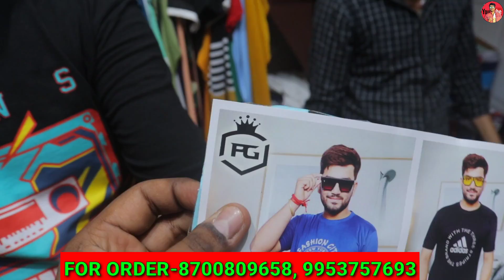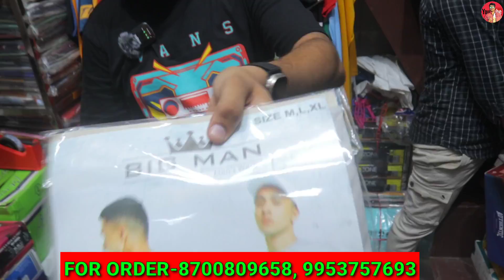35 ₹ से शुरू Lower T-shirt l COD पर मँगवाए🤑Lower T-shirt wholesale market in Delhi l Branded Lower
Address
Shop name-Pradeep garment
9/603, Krishna Gali-3 Subhash road Gandhi nagar Delhi -110031

Covered topics
Tshirt wholesale market in Delhi
Lower Manufacturing
Lower wholesale market in Delhi
Lower tshirt wholesale market
Tshirt wholesaler in delhi
Lower wholesale In delhi
Gandhi nagar lower Tshirt
Gandhi nagar lower wholesale market
Tshirt manufacturer in Delhi
Cheapest tshirt wholesale market
Tshirt wholesale markets
Gandhi Nagar wholesale market
Box packing tshirt wholesale
T-shirt wholesale
Lower wholesale

Covered topics ….
1. winter collection Gandhi Nagar
2. gandhi nagar market delhi winter collection
3. hoodie wholesale market in delhi
4. sweatshirt wholesale market in delhi
5. lower wholesale market in delhi
6. jacket wholesale market in delhi
7. sweatshirt wholesale market in delhi
8. lower manufacturers in gandhi nagar delhi
9. t shirt lower wholesale delhi
10. lower t shirt wholesale delhi tank road

Searching keys...
lower manufacturers in gandhi nagar delhi, lower wholesale market in delhi, lower t-shirt wholesale market delhi, branded lower t-shirt wholesale market delhi, hoodie wholesale market in delhi,

!""""""""""""“""""""" चेतावनी"""""""""""""""""""""!

monday closed.